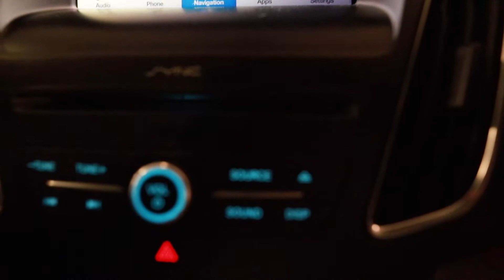Closer Look - Ford Focus RS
Take a closer look at this speedy Ford Focus RS now on sale at PMG Select.